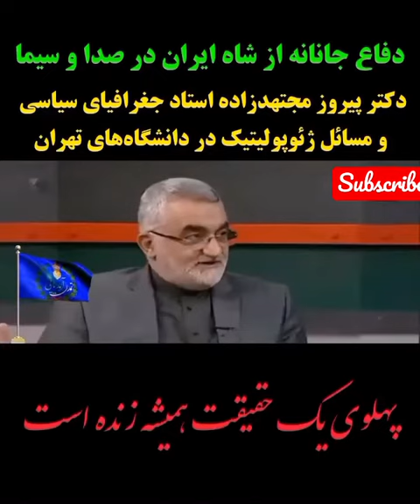🥋دفاع دکتر پیروز مجتهد زاده، استاد دانشگاه از شادروان محمد رضا شاه پهلوی در صدا و سیما